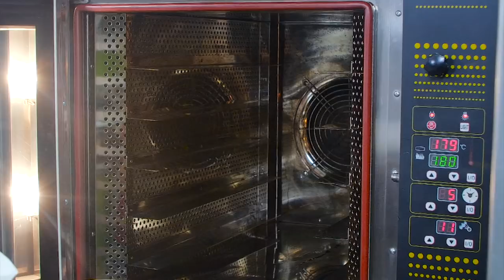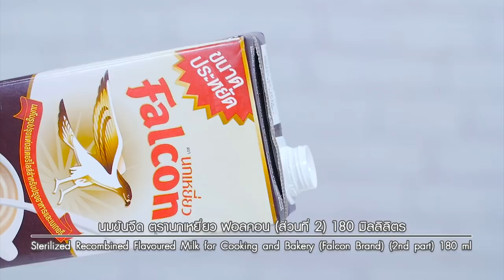สาธิตเมนูขนมสุด Chick "Orange Pumpkin Pie" l อดเปรี้ยวกินหวาน l EP.45 l ไทยรัฐทีวี l 3/3